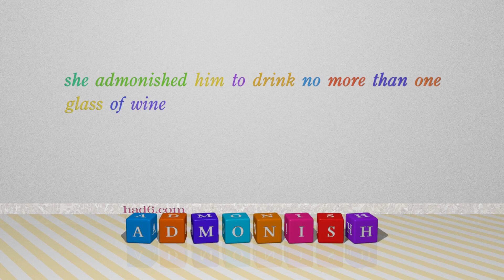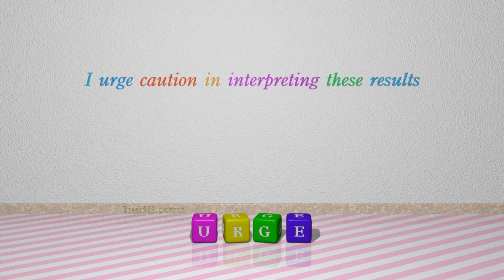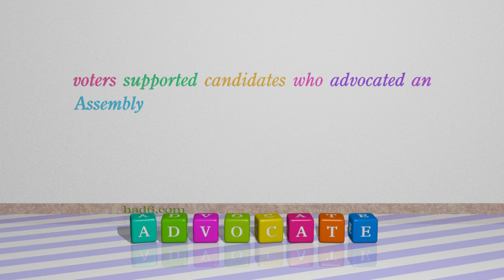advise - 5 verbs with the meaning of advise (sentence examples)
This video examines advise as a verb. Here, 5 verbs, which have meanings similar to that of advise in standard English, are introduced through sentence examples. These synonyms help you to remember the meanings of this group of words for improving your vocabulary.